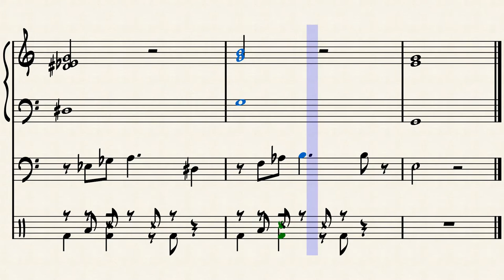Litoral by Jouhilton E.